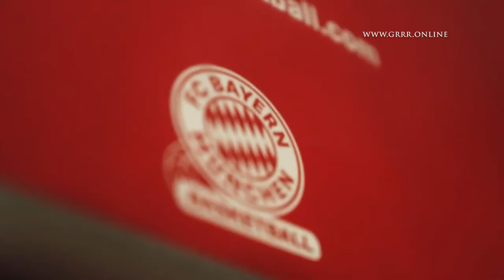Darrun Hilliard - Ready for whatever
Darrun Hilliard was a bit young and inexperienced after leaving the NBA and having his first Euroleague stint in 2018. In a motivational talk with urban clothing brand GRRR, Darrun Hilliard (Bethlehem, Pennsylvania 1993) feels like he’s grown as a player and man over the last 4 years. Therefore, he’s ready for whatever opportunities present itself and would love the chance to have an expanded role in the NBA.